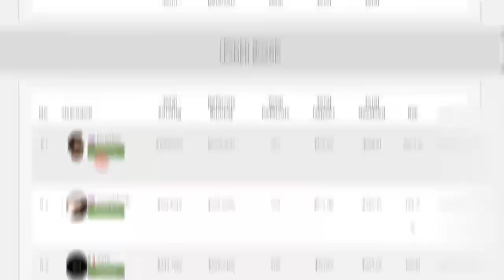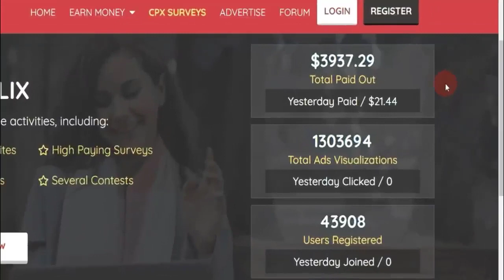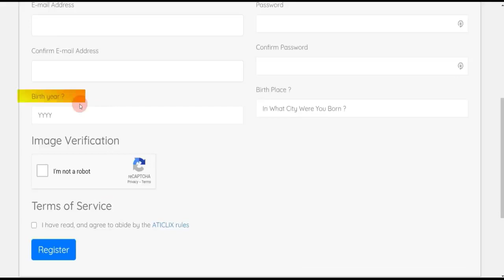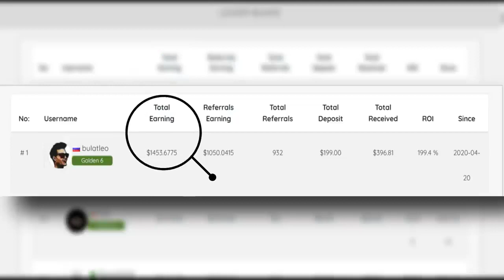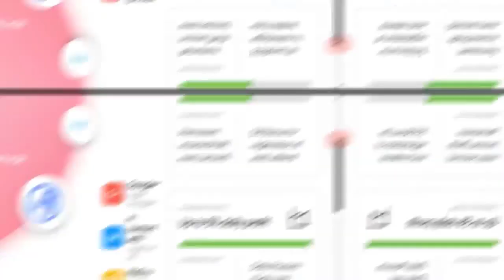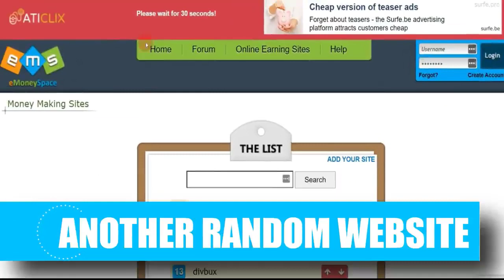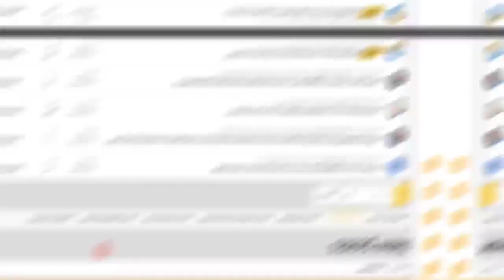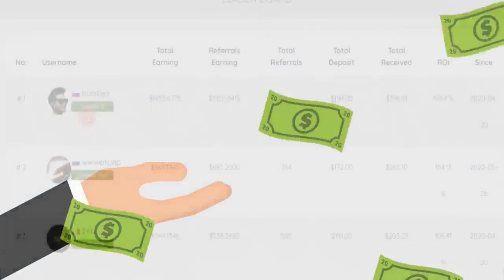SEJA PAGO POR CADA CLIQUE (GANHA ATÉ 0.90 DOLARES POR CLIQUE) GANHA DINHEIRO NA INTERNET GRATIS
✅ Passos Iniciais:
Passo 3: Execute o robô após completar as etapas anteriores. ✅ MELHOR MANEIRA de aprender tecnologia👉

ganhar dinheiro online, ganhar dinheiro,
ganhar dinheiro online, como ganhar dinheiro,
como ganhar dinheiro,
como ganhar dinheiro online, ganhar dinheiro,
clicar em anúncios e ganhar dinheiro,
clicar em anúncios e ganhar, ganhar dinheiro,
clicar em anúncios,
ganhar dinheiro clique em anúncios,
ganhe dinheiro clique,
anúncios clique ganhe dinheiro website,
anúncios online clique ganhe dinheiro,
ganhe dinheiro online anúncios clique,
ganhe dinheiro para clicar em anúncios,
ganhe dinheiro para clicar,
ganhe dinheiro,
clique em anúncios